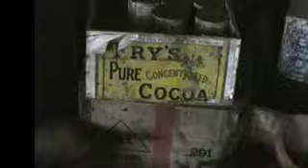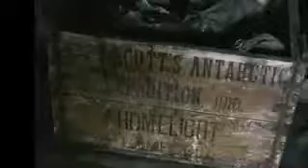And Now a Word...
A visit to Scott's Discovery Hut in Antarctica in Jan. 2008. Eerily, all has been left intact, from the seal carcasses to the laundry on the line...And, look at all the product placement! HD footage by Bruce Rheins. Music by Gregory Johnson, used with permission.